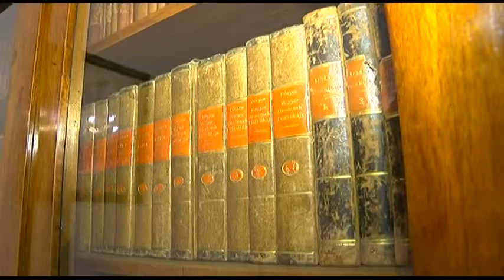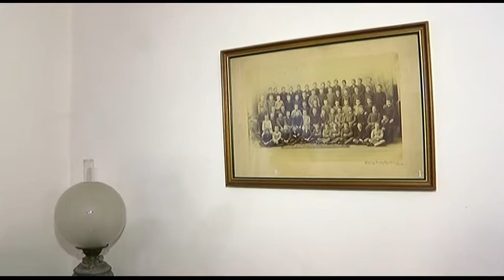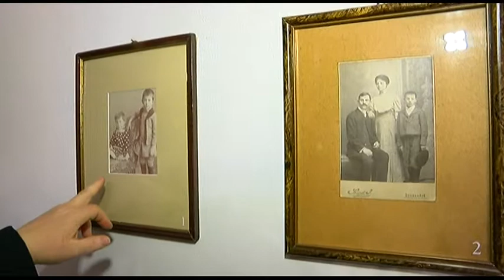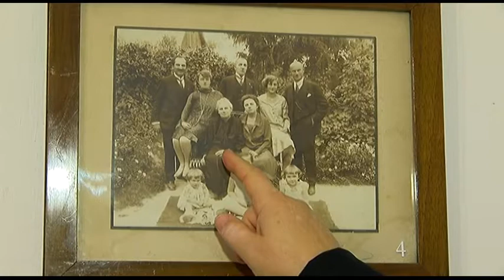Babits - Emlékház Szekszárd